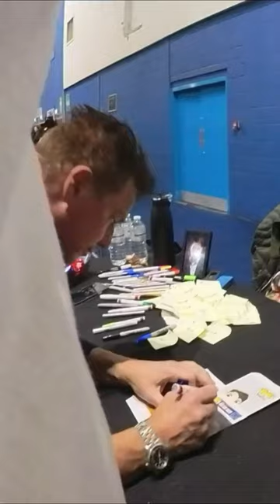Comic Cons | Meeting John Barrowman from Dr Who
Get Up close and personal at Comic Con with John Barrowman / Captain Jack Harkness from Dr Who / Torchwood at Scotland Comic Con in Edinburgh on October 7th - 8th 2023

Find out here what I got signed in this at this epic UK Comic Con from Monopoly Events. Guests included were Ian Somerhalder, Paul Wesley, Giancarlo Esposito, Elijah Wood, Andy Serkis, Crystal Reed, Jared Padalecki, John Barrowman, Matt Smith, Peyton List, Stephen Amell, Cameron Monaghan and many more.

If you’re cosplayers or just love Comic Con UK reviews detailing the best comic con suprises I can film then sit back, relax and let me take you on a tour of the Monopoly Events Scotland Comic Con 2023 in Edinburgh.